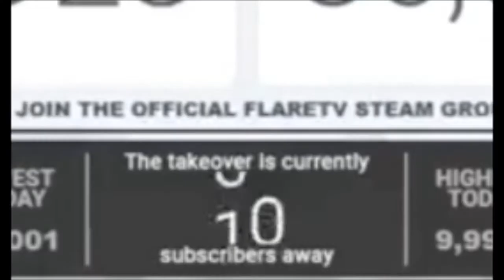T-SERIES ALMOST TOOK OVER PEWDIEPIE!